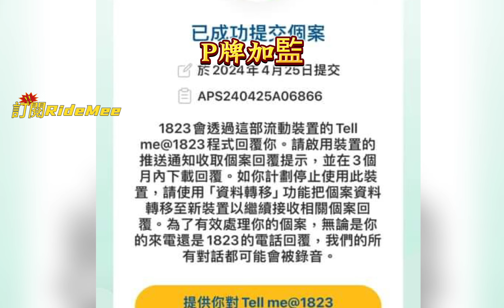P牌仔停線直出，喜獲加監獎勵！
這是一條教育影片。
片中可看到一個p牌司機在停線位置沒有停止，
他不顧正線駕駛者安全，直接駛出。
這會造成車輛相撞。
因此這里教育大家要遵守交通標誌。
停線必須收慢車速及停下，
看清楚交易情況才可以駛出。